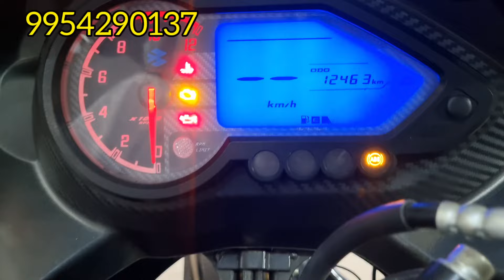Diwali spacial price drop .KTM all bike available, Guwahati second hand bike. #usedbike